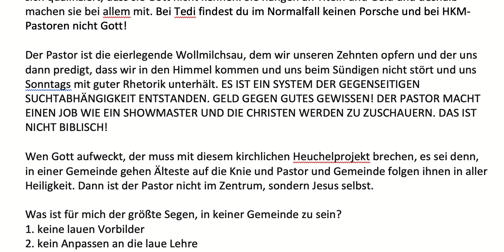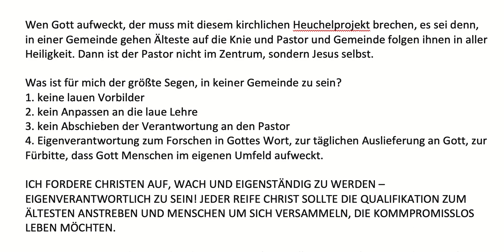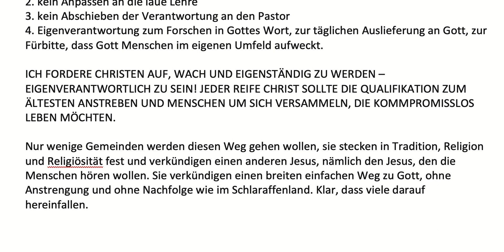Warum kommt es mir so vor, dass Theologen "Bremskeile des Satans" sind?